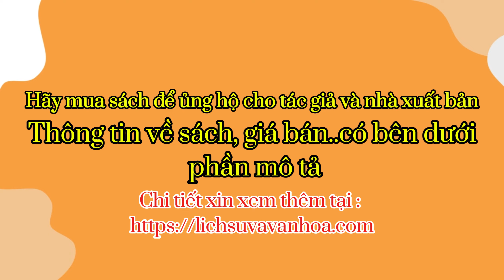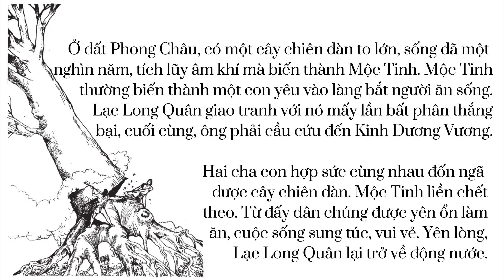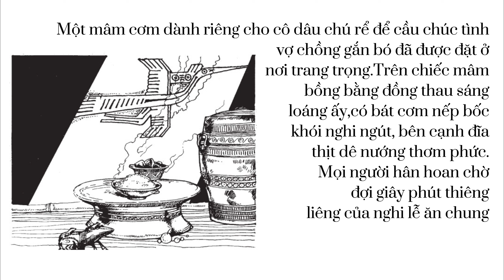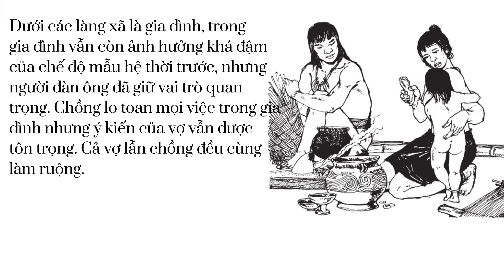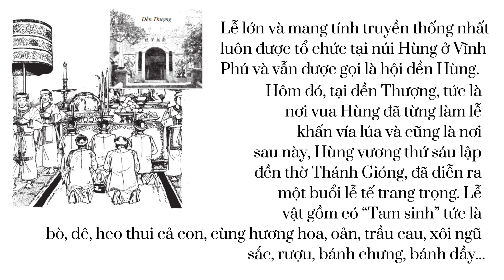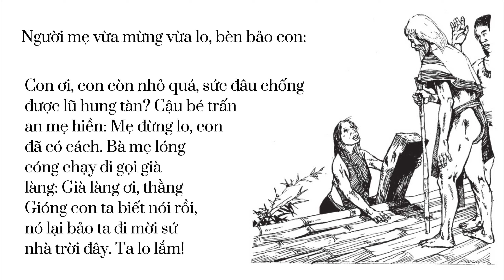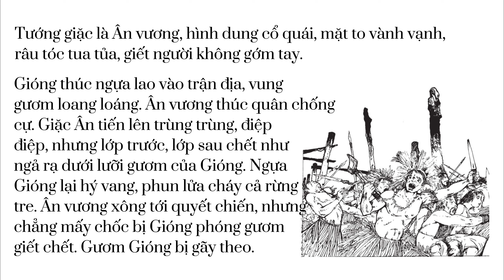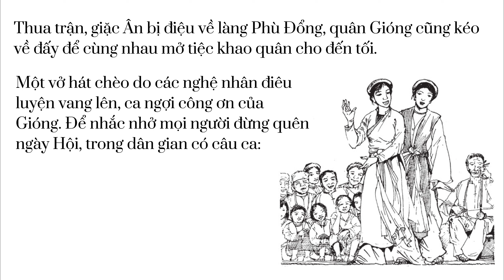Lịch sử Việt Nam bằng tranh - Tập 2 - Huyền sử đời Hùng - Con rồng cháu Tiên - Thánh Gióng